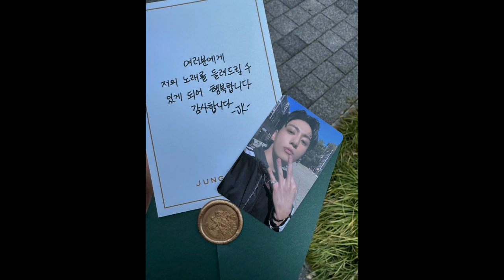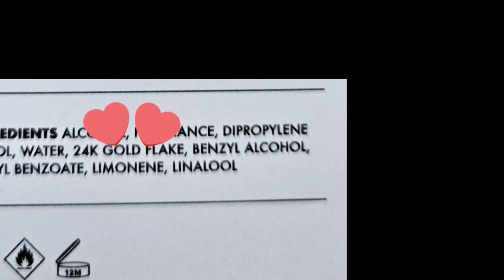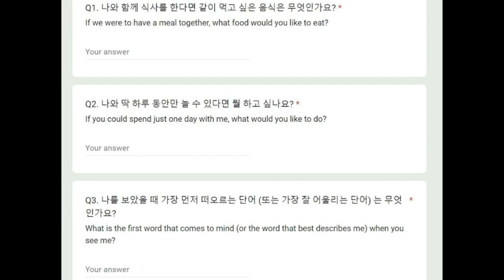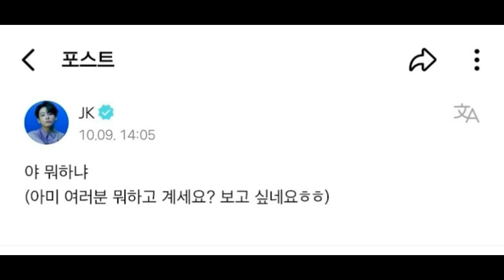Hadiah Jungkook BTS untuk ARMY Kejutkan Fans! Kebiasaan Baru JK The Kid LAROI Nyesel Baru Kenal BTS